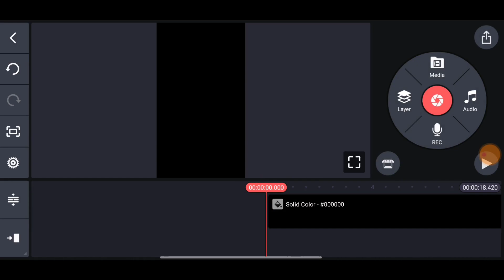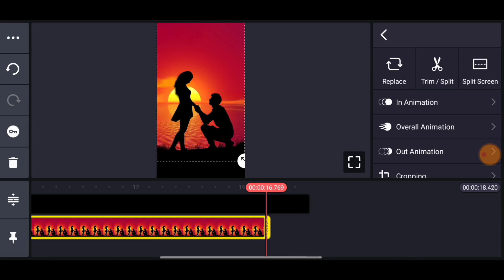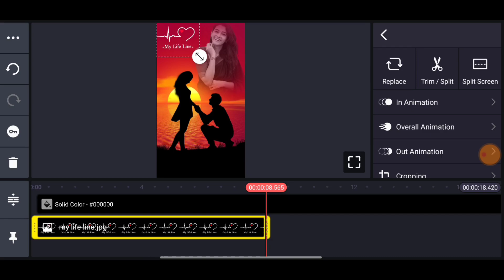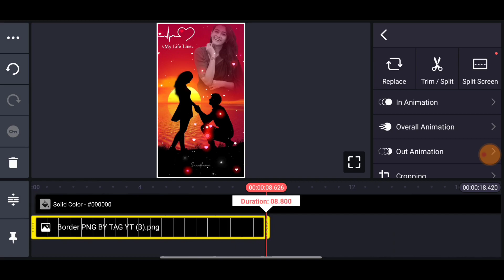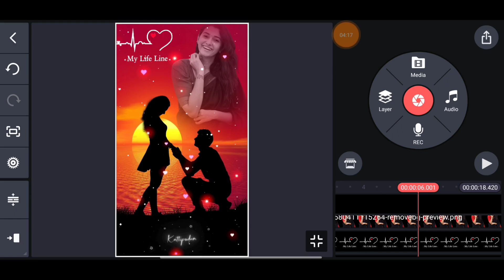Sky Effect Video Editing Kinemaster | 4K WhatsApp Status Video Editing Kinemaster